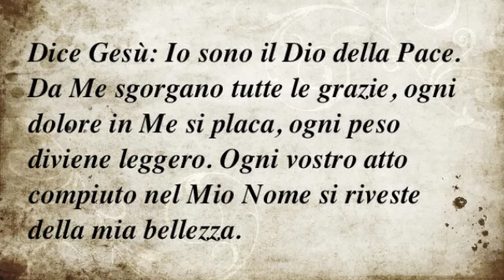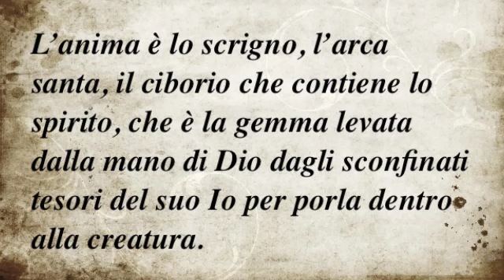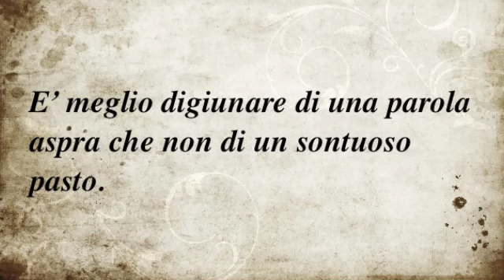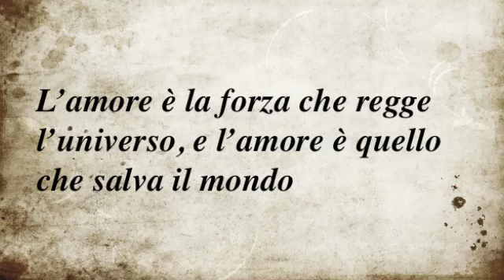Parole e detti di Gesù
Dice Gesù: Io sono il Dio della Pace. Da Me sgorgano tutte le grazie, ogni dolore in Me si placa, ogni peso diviene leggero. Ogni vostro atto compiuto nel Mio Nome si riveste della mia bellezza.
La superbia uccide tutte le virtù, la carità per prima. Conduce quindi con sé la perdita della luce di Dio. Il superbo, mi spiega Gesù, non tratta con santo rispetto il buon Padre dei Cieli, non ha viscere di misericordia per i fratelli, si crede superiore alle debolezze della carne e alle regole della Legge. Pecca perciò continuamente e dello stesso peccato che fu causa della rovina di Lucifero prima, d'Adamo e della progenie d'Adamo poi. Ma soprattutto uccide la carità. Distrugge perciò l'unione con Dio
(estratti mistica Maria Valtorta)